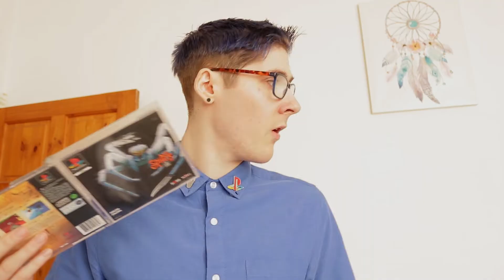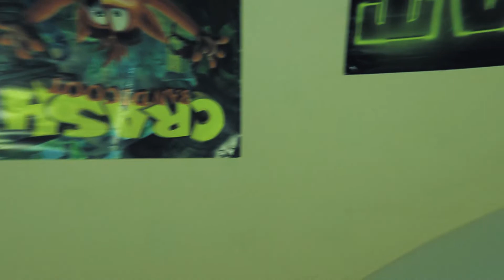SPIDER, the video game (PS1 Review) PSX Gamer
► SPIDER, the Video Game - PSX Gamer (Episode 4)

► If you enjoyed the content, smash that LIKE button 3 times!

► Your support is greatly appreciated, You can make a difference and help this channel Rise from the ashes!